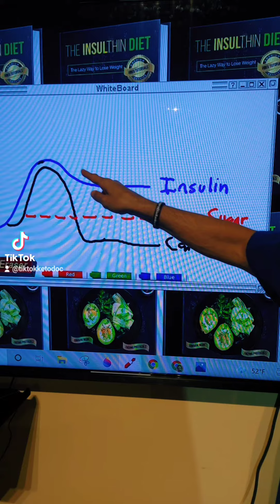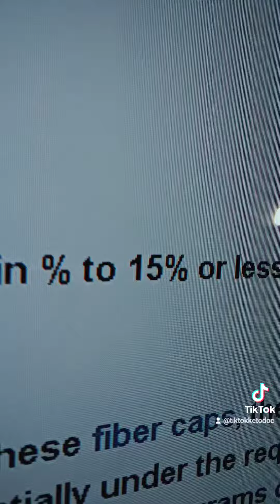tired and hungry all the time?